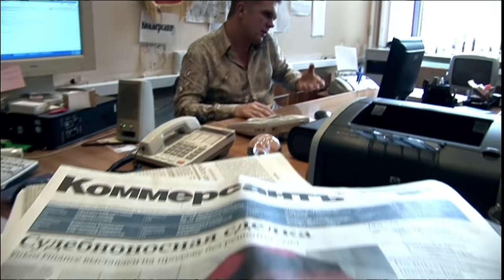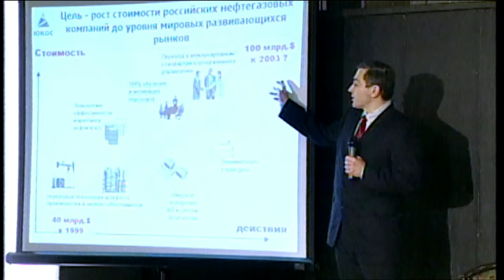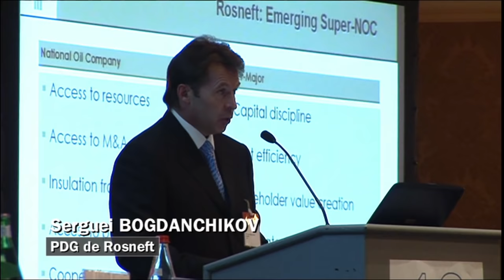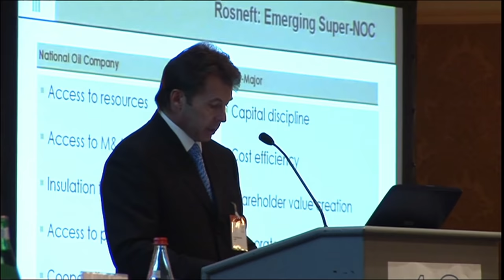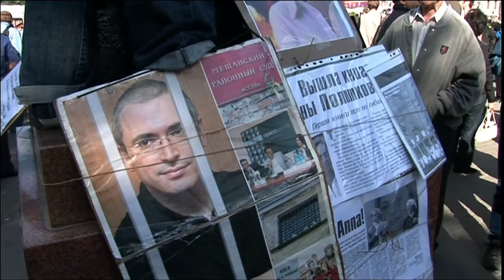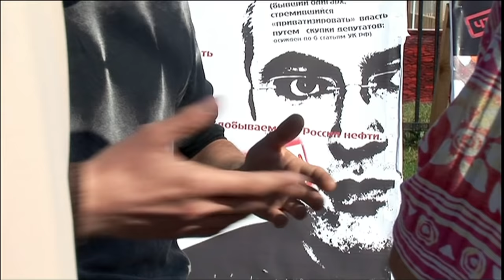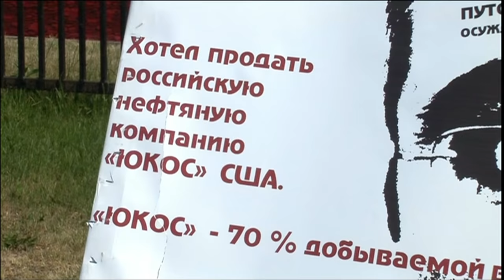LE PRISONNIER DU KREMLIN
19 Février 2003 : devant le gotha des hommes d'affaires russes et le président Poutine en personne, Mikhail Khodorkovsky, le plus jeune milliardaire du pays, pourfend la corruption qui gangrène la Russie à son sommet. L'ambiance est électrique, le président reste glacial. Khodorkovsky est alors l'homme le plus riche de Russie. Il ne le restera pas longtemps : 6 mois plus tard, il est arrêté, puis condamné à 8 ans de prison.

Un film de Philippe Lagnier Stéphane Bentura